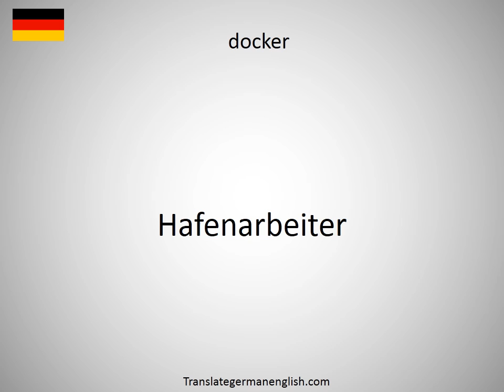How to say docker in German?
How to say docker in German? Learn the pronounciation docker! How to Pronounce docker. Expand your vocabulary, learn German words. Practice German online. Use this free pronunciation guide to practice words at a time. Learn German for free. Thank you for viewing, please like or subscribe! hoe om te sê, si të thuash, እንዴት እንደሚናገር, wie sagt man, comment dire, come dire, como dizer, как сказать, nasıl denir, cómo decir, 怎么说, πώς να το πω, hoe zeg je.